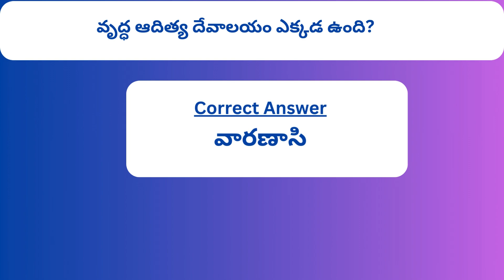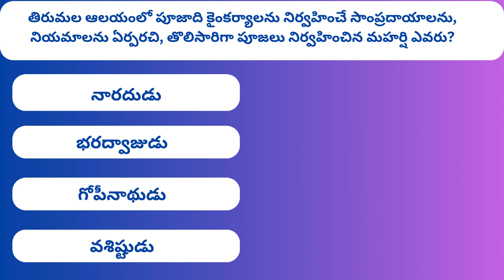Adhyatmika Quiz 2 || Devotional Quiz